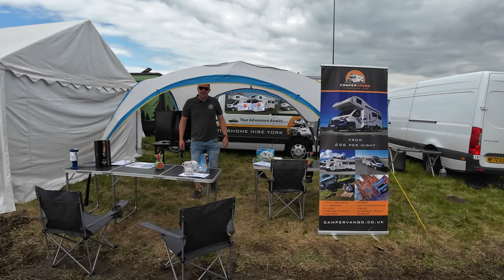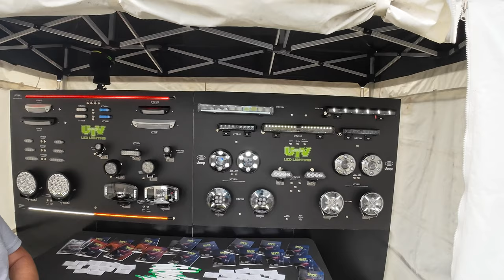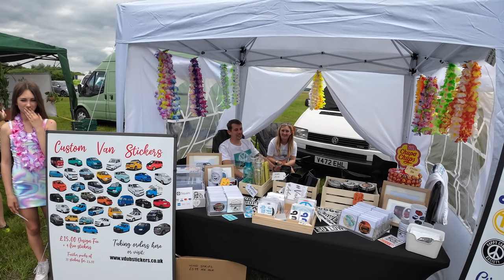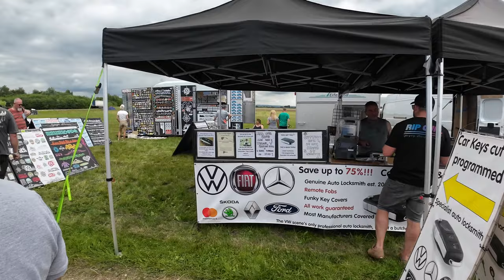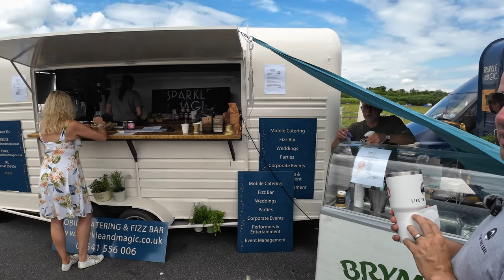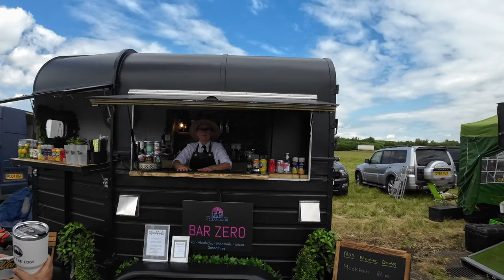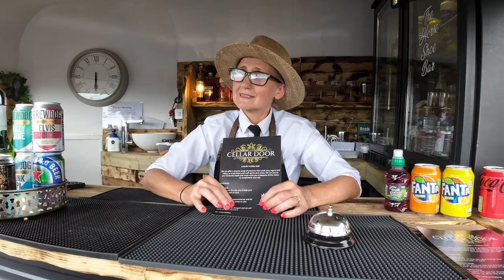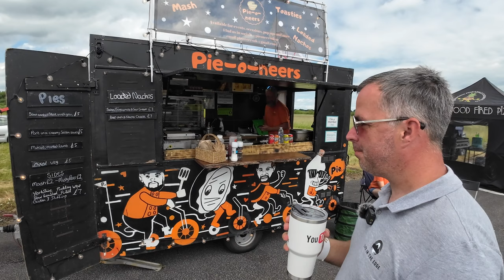VanLove Fest 2023 : Is this the Ultimate Festival on a Runway ?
Welcome back to Lifeintheedge. It's Vanlove Fest 2023 time. Join us this week as we take you around VanloveFest2023 at Elvington. We had a brilliant time and the show was really well organised but. we need a some new feet after pounding the runway all weekend !!

00:00 - Intro
03:21 - Evening Festival
07:13 - Overview of the Event
11:40 - Love to Shop
27:15 - Its a Wrap
28:02 - Bloopers

Watch out for the Blooper at the end.

Take care and hope you enjoy

Curtis, Jordan & Little Mr Man